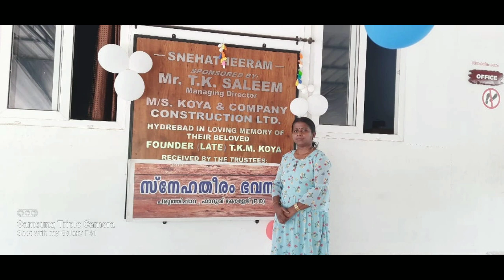23 December 2023